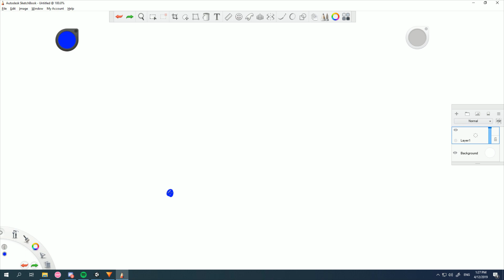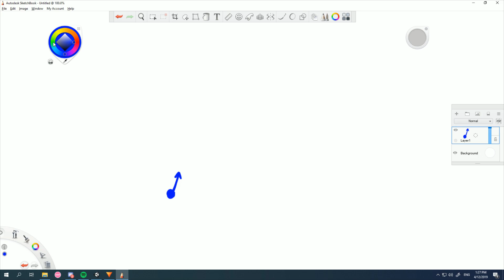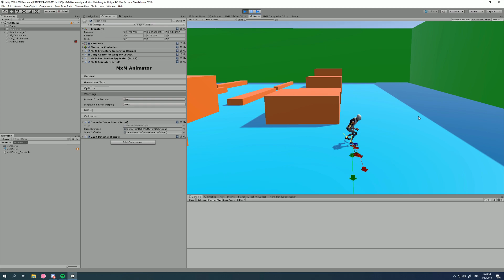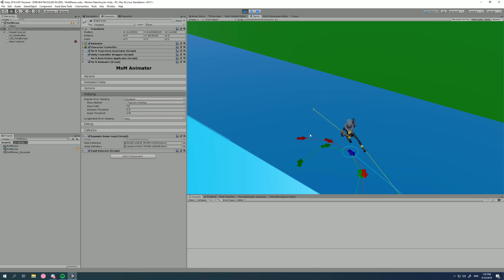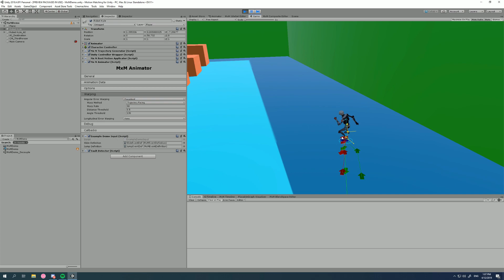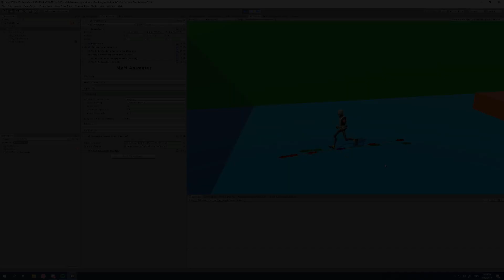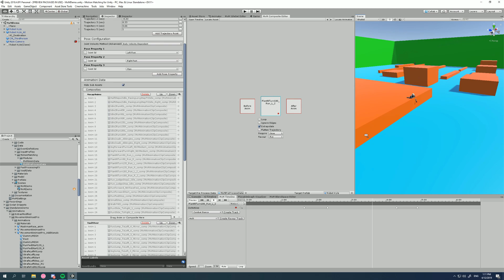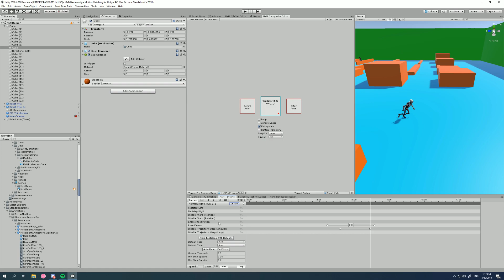Motion Matching for Unity: Tutorial - Angular Error Warping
In this tutorial we will take a look at the 'Angular Error Warping' feature in MxM which can help improve responsiveness on turn animations and make sure your animation lines up better with the direction you want to move.